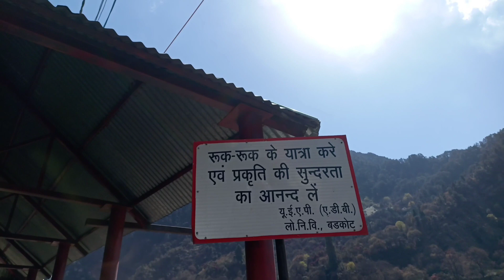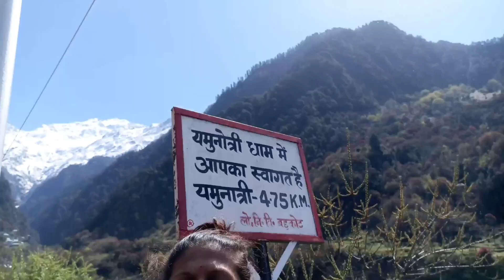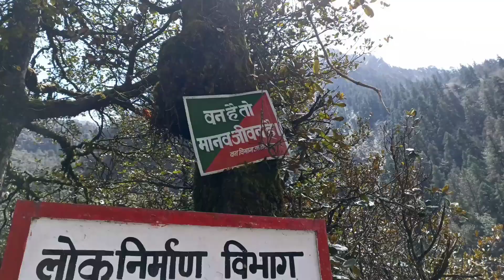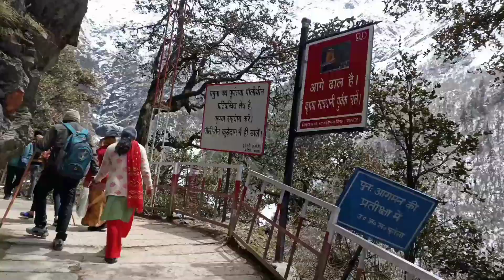खरसाली से यमुनोत्री धाम तक 🙏|| यमुनोत्री धाम यात्रा 2023 || Char Dham Yatra || Priyanshu Nautiyal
खरसाली से यमुनोत्री धाम तक 🙏|| यमुनोत्री धाम यात्रा 2023|| Char Dham Yatra || Priyanshu Nautiyal || Exploring Uttarakhand

Youtube Sea rch
yamunotri dham kapat opening 2023
yamunotri dham yatra 2023
chardham yatra 2023
uttarkoshi to yamunotri dham yatra 2023
yamunotri dham opening date
yamunotri dham yatra winter
yamunotri dham yatra 2023 full details
yamunotri dham 2023 registration
yamunotri dham yatra vlog
yamunotri dham yatra vlog 2023
snowfall in yamonotri dham 2023
chardham yatra update 2023
family vlogs